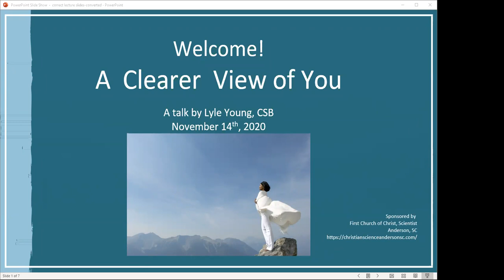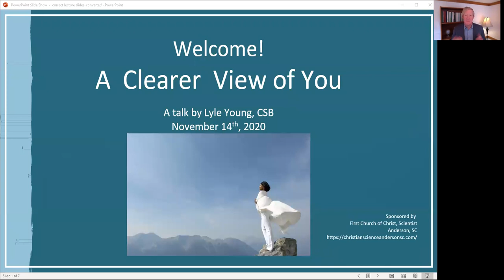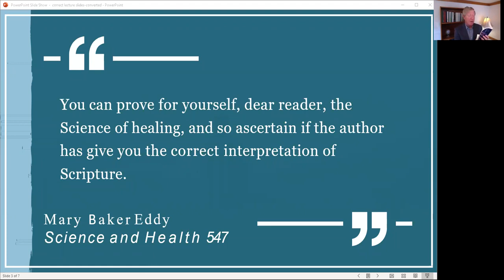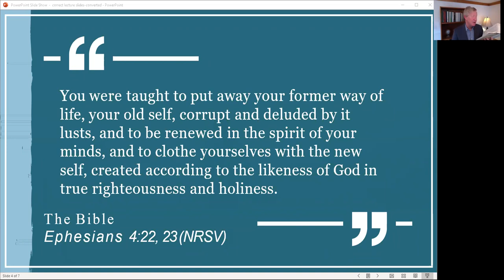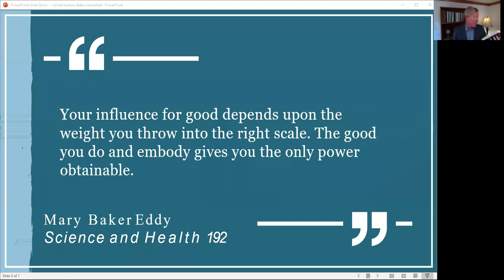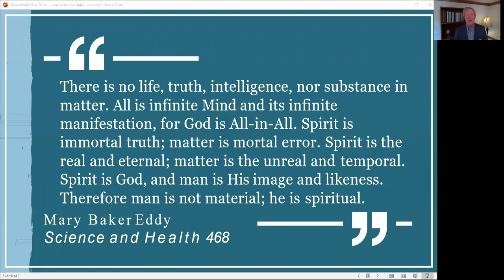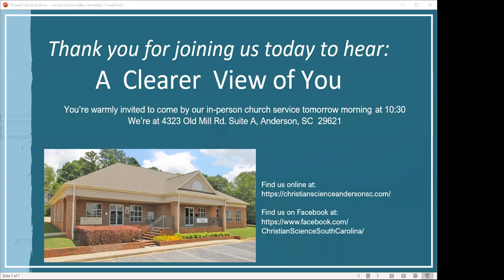Christian Science: A Clearer View of You (video)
Recorded on Saturday, November 14th at 2:00 pm
A webinar given by Lyle Young, CSB